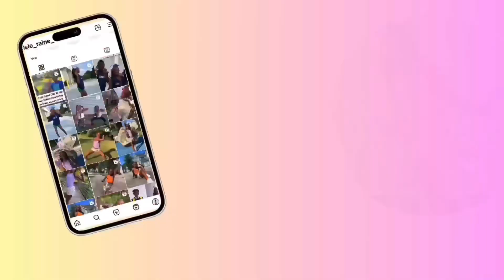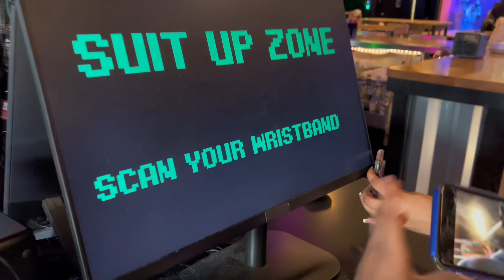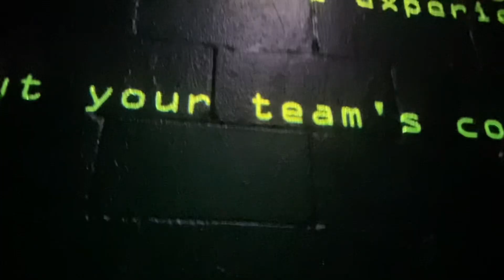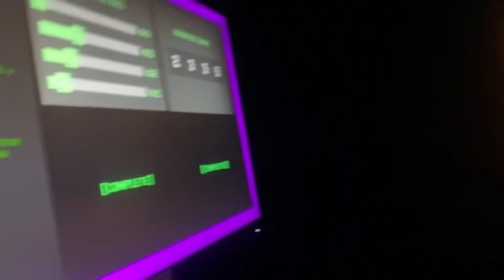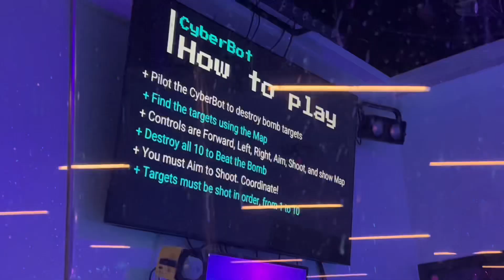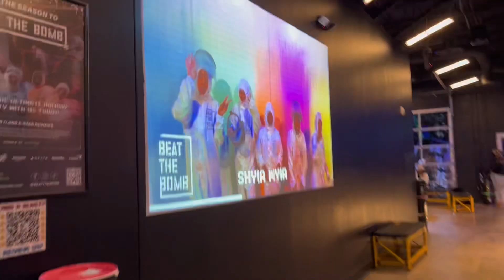BEAT THE BOMB! (What happens next?)